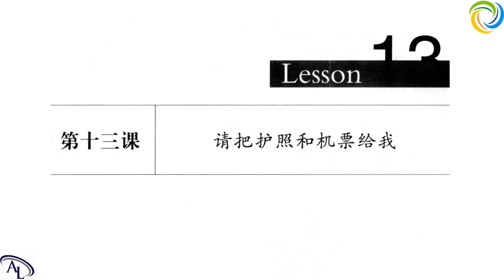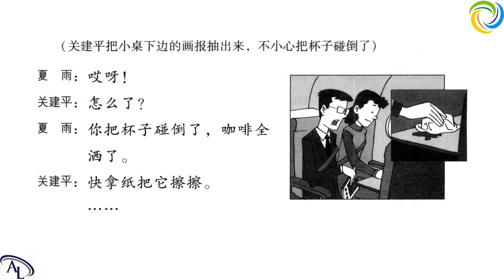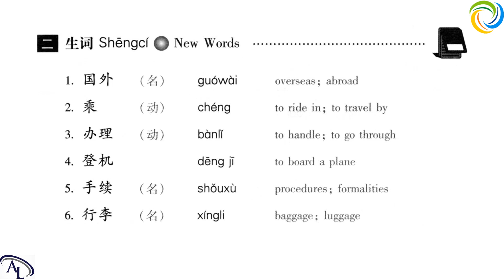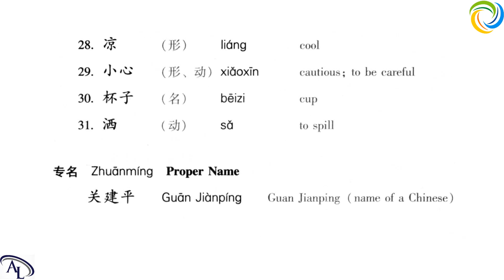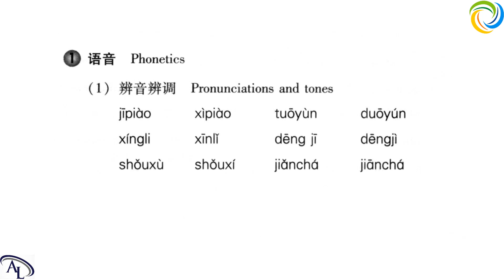第十三课：请把护照和机票给我 | 汉语教程 - 第二册: 下 | Hanyu Jiaocheng 2B | Giáo Trình Hán Ngữ 2B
博雅汉语
Boya Chinese
Giáo Trình Hán Ngữ Boya
汉语教程
Hanyu Jiaocheng
Giáo trình Hán Ngữ
标准教程
Biaozhun Jiaocheng
汉语 HSK

Hi,

Best regards,

Amazing Languages